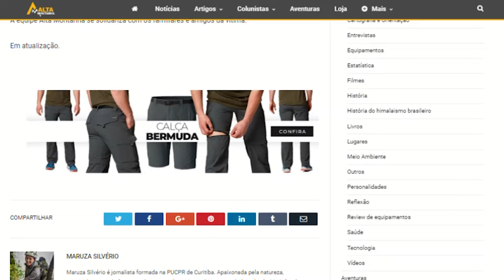Acidente em Cachoeira deixa mais uma vitima - AltaMontanha News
A mulher estava acompanhada pelo marido e amigos quando sofreu o acidente.
Segundo relato divulgado pelo Corpo de Bombeiros, ela caiu de cerca de 8 metros de altura e sofreu ferimentos na cabeça e corpo..

Saiba Mais!

A equipe Alta Montanha se solidariza com os familiares e amigos da vítima.